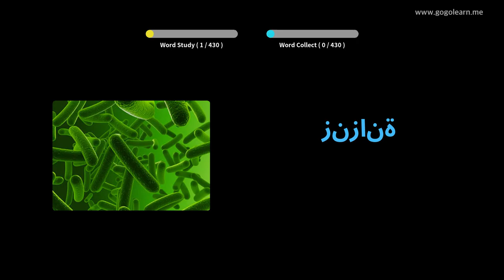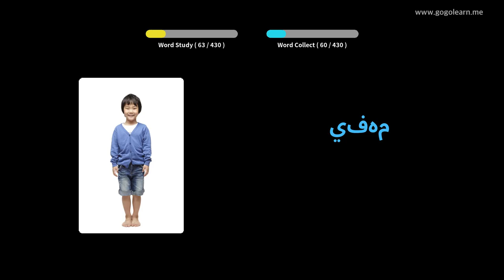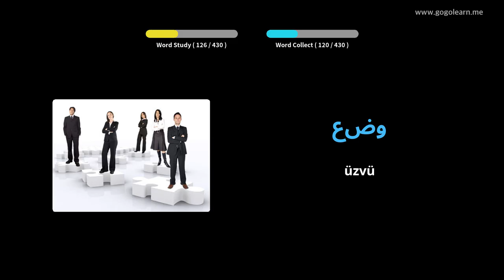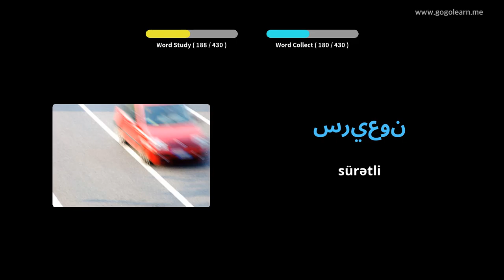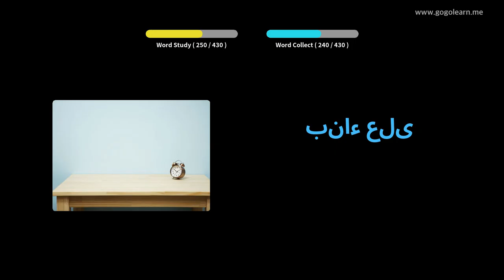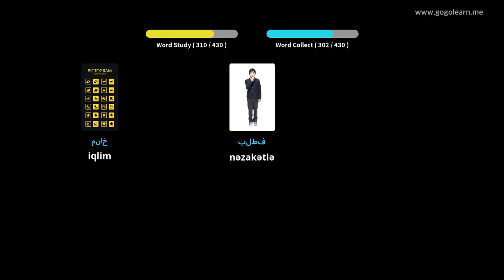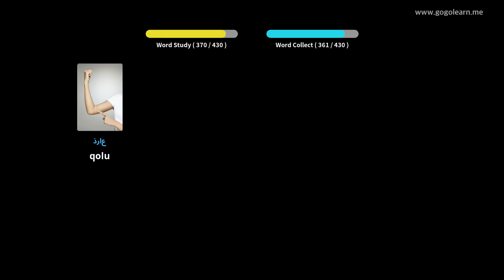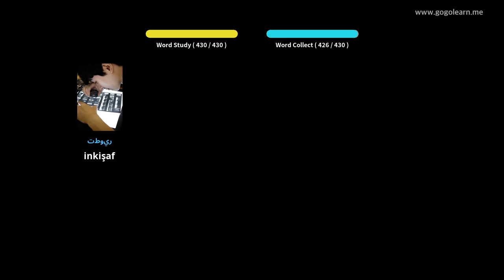Foghlaim le Araibis Pictiúir | Focal Araibis Meánscoil 3 | Golearn